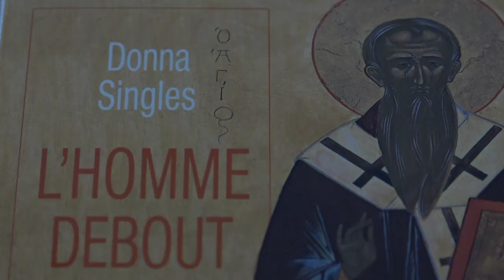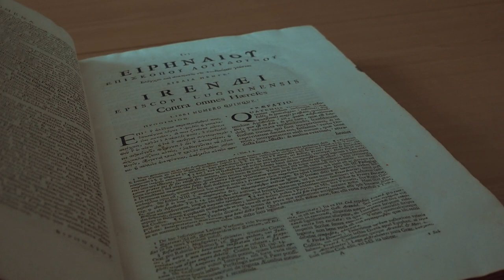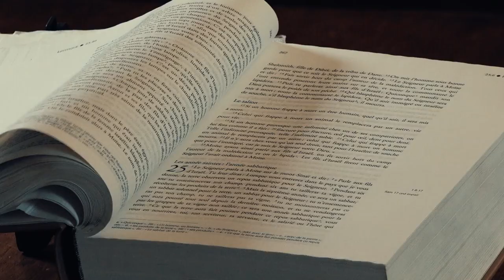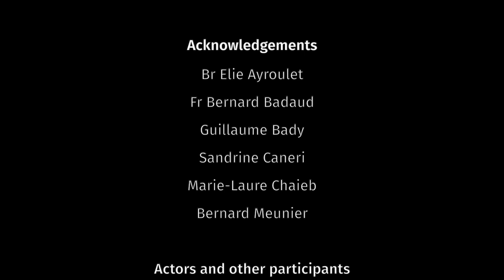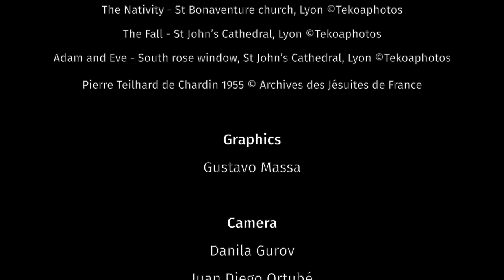Irenaeus of Lyon: Artisan of Peace and Unity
Saint Irenaeus is a giant, a key figure from the first centuries of the Church, but one that is paradoxically still largely unknown. Born in Smyrna, in what is now Turkey, he became bishop of Lyon in 177 after terrible persecutions against Christians. A pastor who was close to his people, and a talented theologian, he was committed to transmitting the faith at a time when Christianity had to find its way among a multitude of spiritual waves. His ultra-optimistic vision of man created in the image of God - man who is continually growing and unified in Christ - connects with us in our quest for wholeness and happiness. In this film, we discover Saint Irenaeus’ life story and the most important themes of his writings, which make him a real companion for Christians today.